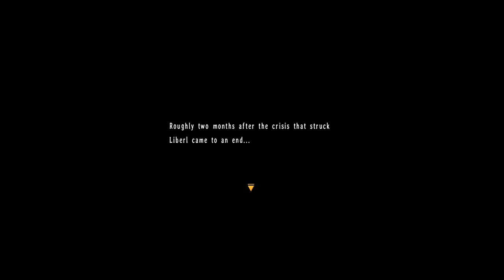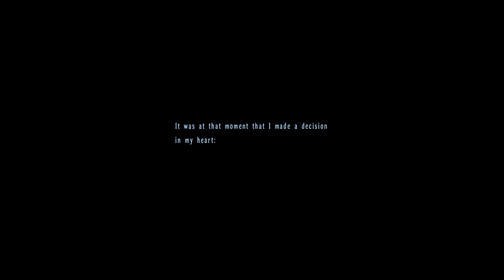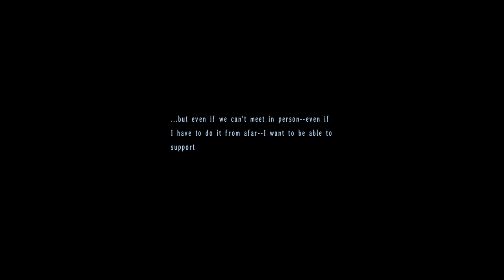The Legend of Heroes: Trails in the Sky 3rd (Evo voice mod) - Walkthrough part 5